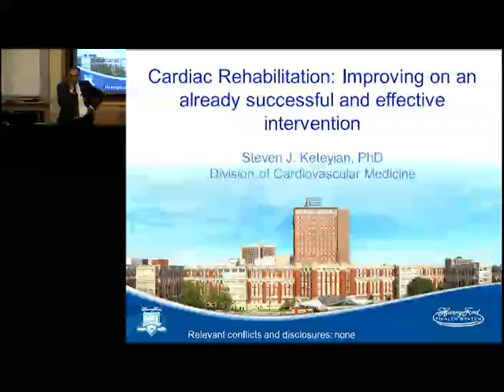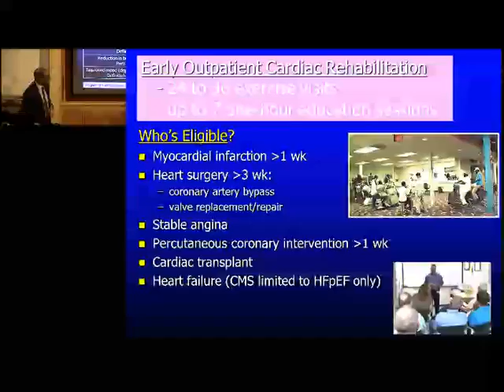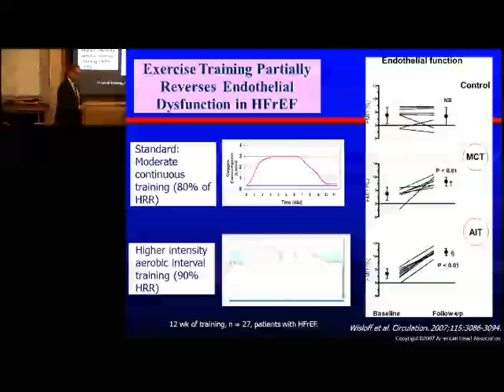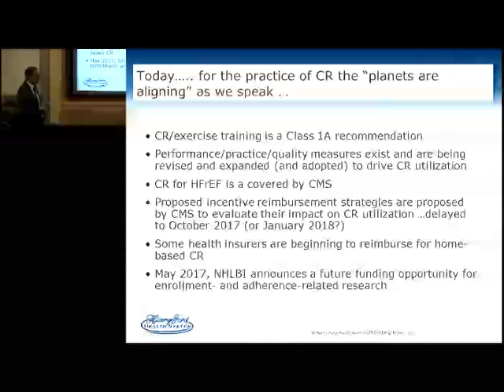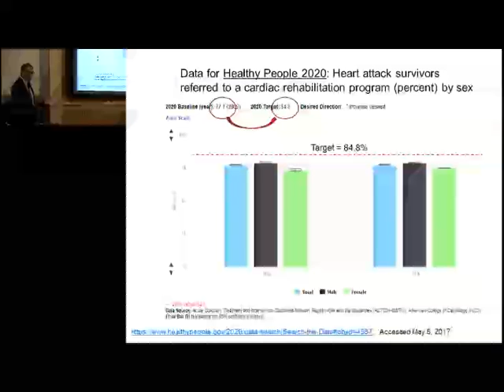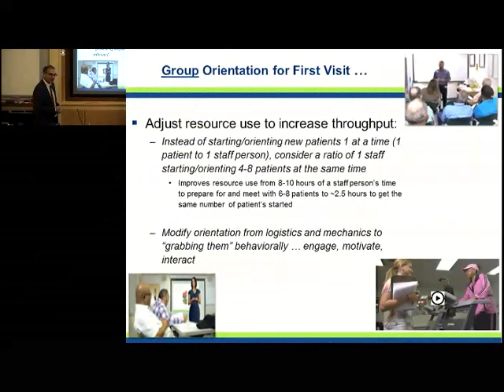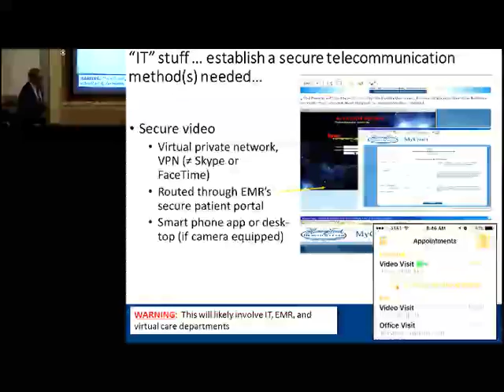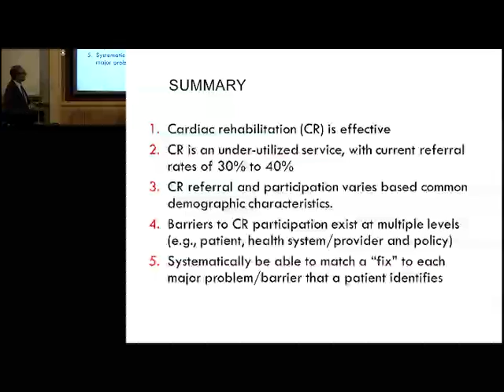Steve Keteyian, PhD VCBH lecture on May 17, 2017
“Cardiac Rehabilitation: Improving on an Already Successful Intervention”